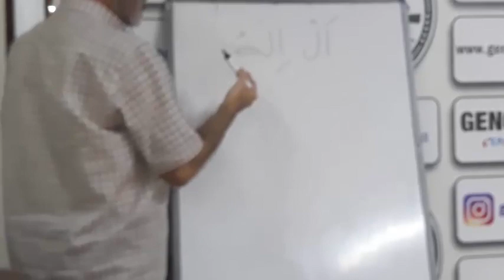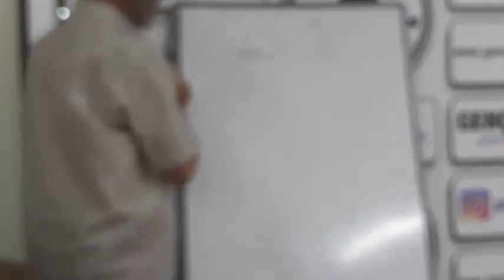7. Ders: Esma-ül Hüsna Dersleri - " EL-İLAH " esması - Yasin Aydoğan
Yasin Aydoğan ile haftalık olarak gerçekleştirdiğimiz Esma-ul Hüsna dersleri, her Salı saat 20:30'da Gençosman Vakfında yapılmaktadır.